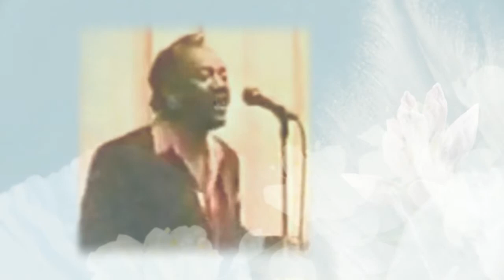In Loving Memory of James H. Sutton Sr.